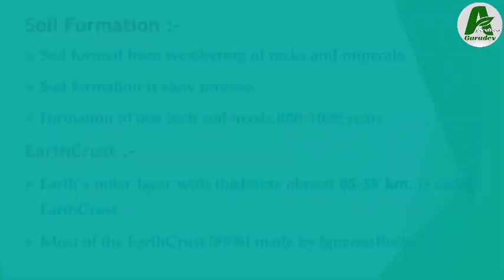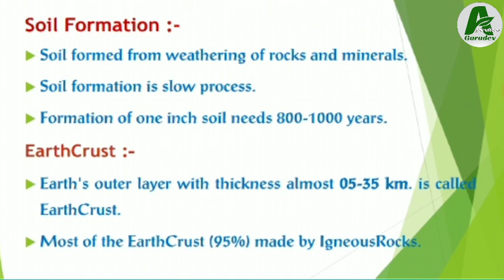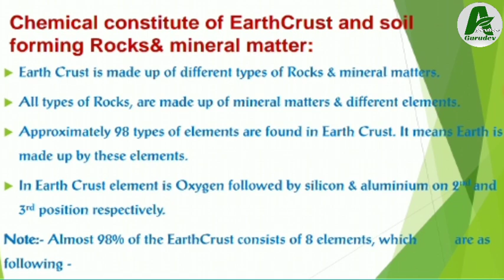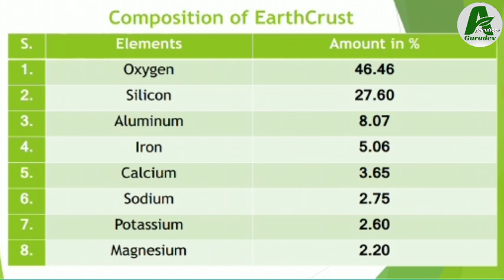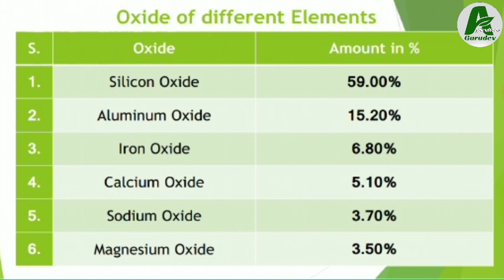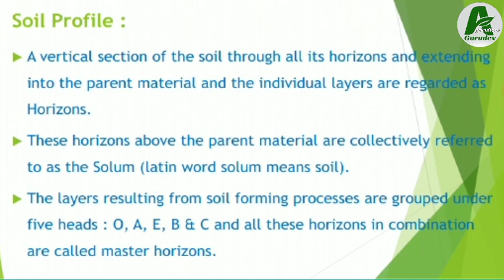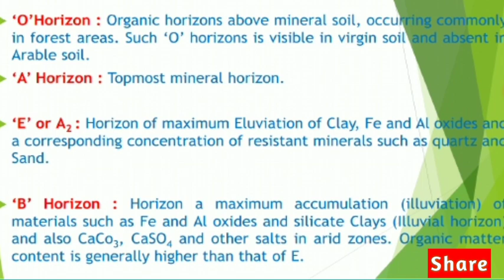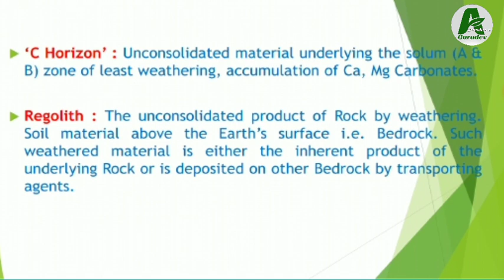Soil Science by Sadaiv Patidar Sir ।।General agriculture for competitive exams ।। PAT CRASH COURSE